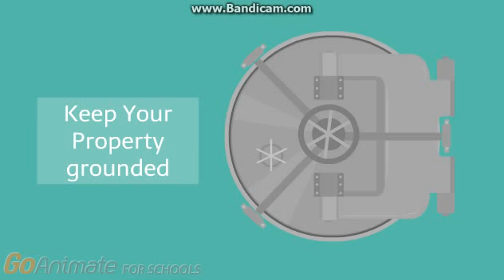grounded videos in the nutshell 10